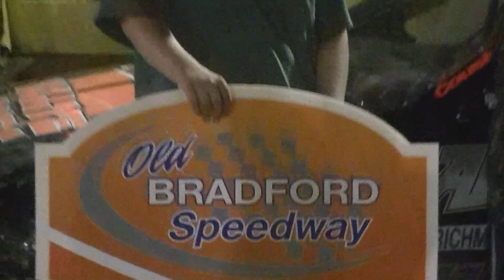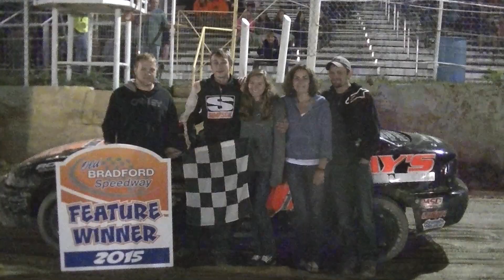Mini Stock Feature | Old Bradford Speedway | 9-20-15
The Mini Stock Feature from the Old Bradford Speedway on Sunday, September 20, 2015!
Results:
C J Irons
Nick Brown
Frank Neaman
Cody Egner
Dave Lowe Sr
Kurt Goodell
Dylan Strade
Chris Shelley
Sarah Beeson
Becky Neaman
Mike Eastman
Dave Lowe Jr
Richard Kline
Tom Child's
Anthony Schoonover
Doug Green
Matt Putt (DNS)

Cody Egner and CJ Irons brought the seventeen car Tasta Pizza of Bradford and Limestone Mini Stocks to John Powell’s green flag with Irons taking the lead on the back straight but caution falling for Kurt Goodell, a feature winner earlier in the season, coming to a halt in the racing surface. Goodell was able to restart the event. The green flag was called back twice when Nick Brown ‘jumped’ the start. Irons again led after green with Dave Lowe Jr coming to second. Nick Brown came to second at lap six just as Anthony Schoonover came to a halt on the back straight, bringing another caution over the field. Irons chose the high line for the green with Brown in the inside. Brown led through turn four but Irons was again ahead when yellow flew for the spun car of Mike Eastman at the end of seven. After green again flew Brown led the way with Irons now second over Egner, Dave Lowe Jr, and Chris Shelley. Irons fought back and was able to get alongside the leader at ten and led when the yellow again flew, this time for Sarah Beeson, stopped in turn four with the hood up. The single file restart had Irons again in front for the final five lap run but Brown ‘jumped’ the green again, earning a one spot penalty for the restart. Irons, Egner, Brown, and Becky Neaman brought the field up to speed with Brown immediately getting by Egner. With two laps left Neaman again stopped, this time in turn two, bringing the yellow for the seventh time. Irons went on to the win, his fourth of the season over Brown, and Frank Neaman. Egner just barely edged out Lowe Sr for fourth.